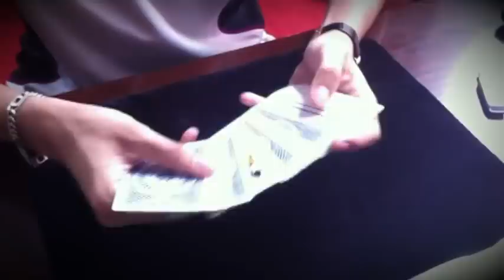Thành Bye Zen - Akira Fujji's Sandwich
Special thanks to: Akira Fujji, Dũng Nguyễn